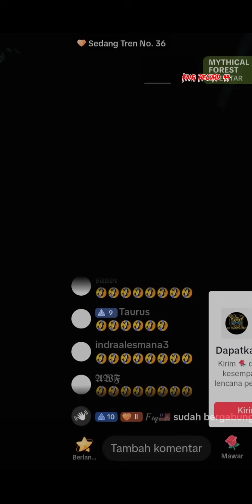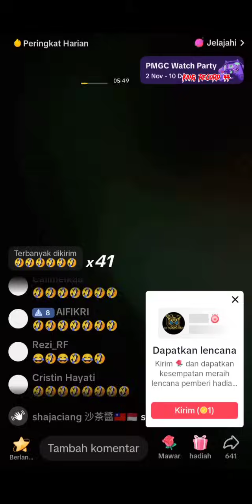NGAKAK❗NIAT UJINYALI HP GIEJON DI BAWA KABUR SOSOK ODGJ❗ttmreborn